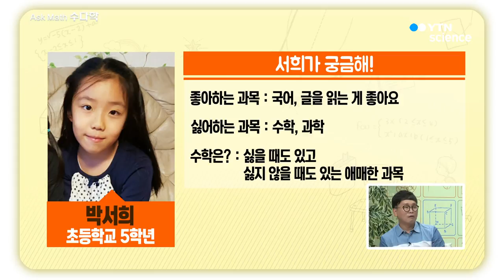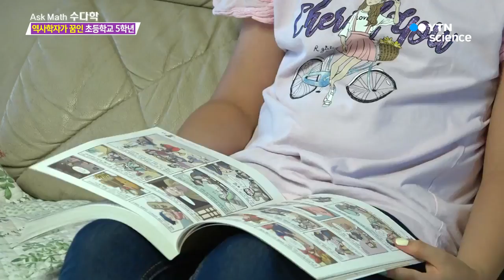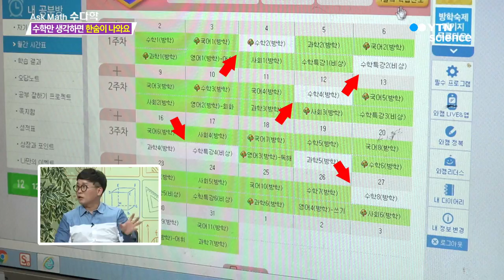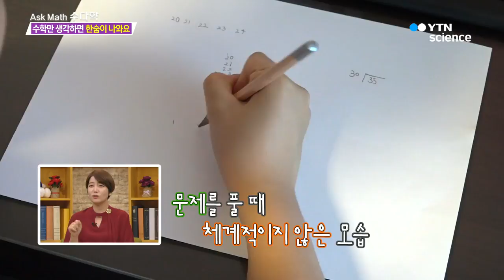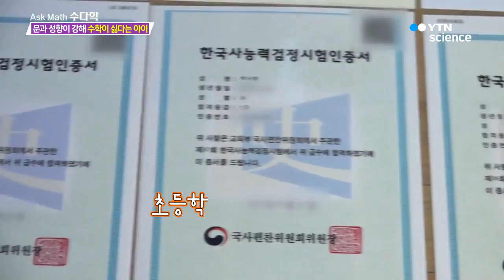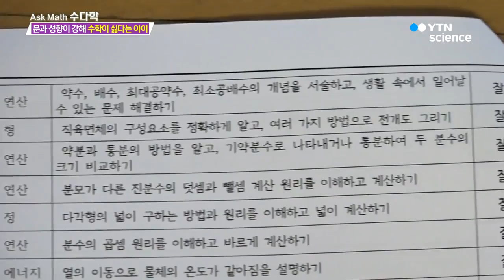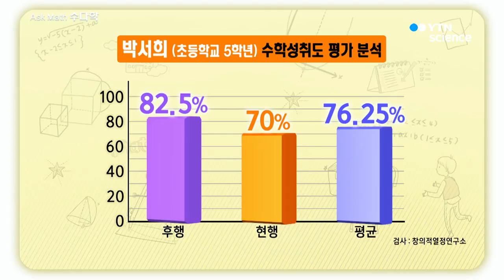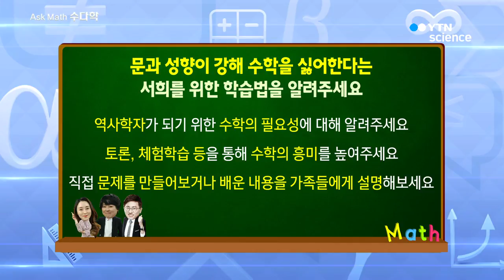[관찰카메라] 문과 성향이 강해 수학이 싫다는 아이 / YTN 사이언스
역사를 사랑하는 오늘의 주인공, 초등학교 5학년 박서희 양!

역사학자가 되기 위해 어려운 영어는 물론, 관련 분야도 적극적으로 공부하는 서희!

하지만! 수학만 시작하면 한숨이?

게다가 모르는 문제가 나오면 무조건 '엄마~엄마~'

엄마는 어릴 때부터 문과 성향만 개발시켜서 수학을 싫어하는 것 같다고 하는데...

이런 서희를 위한 전문가들의 특급 솔루션!

지금 (수다학)에서 공개합니다!